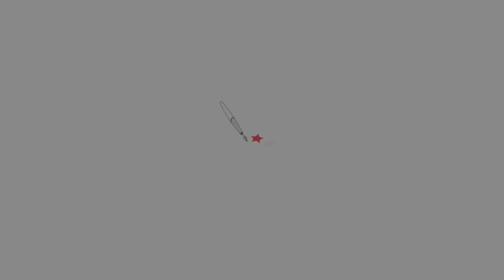FAMA 2018 | Fórum Alternativo Mundial da Água | Mesa 02.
Mesa (02) internacional do Lançamento do FAMA 2018, realizado na FESPSP - Fundação Escola de Sociologia e Política de São Paulo, dia 25 de setembro de 2017.

Tradução simultânea por Enrique Julio Romera e Francisco Javier Ferrés.